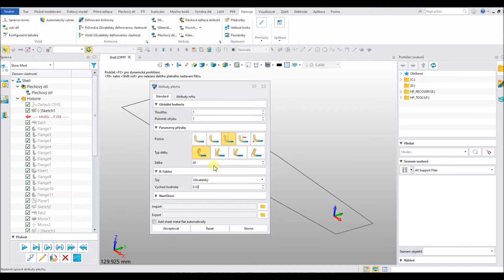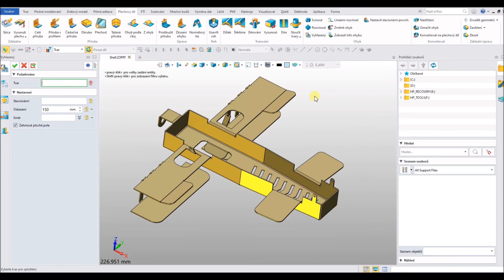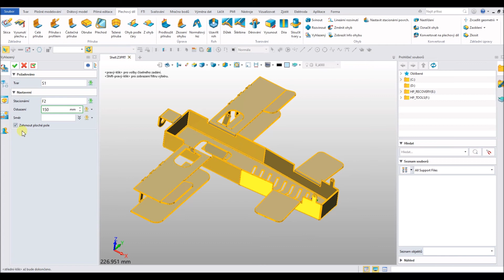Plechové díly | ZW3D 2022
ZW3D 2022:   Plechové díly - novinky